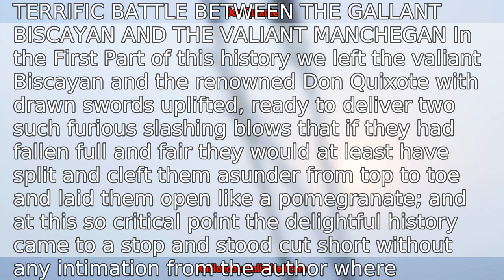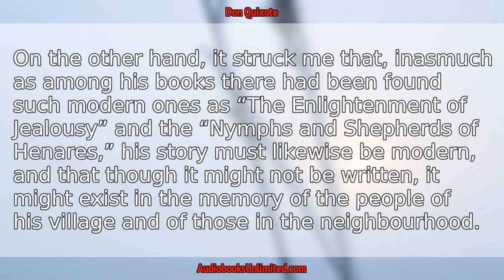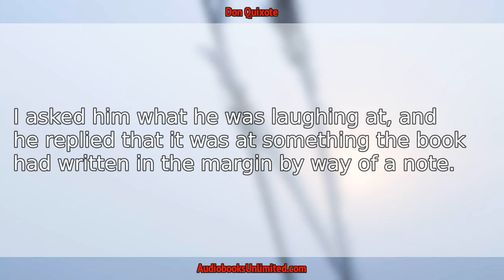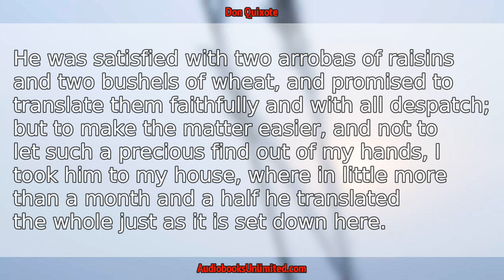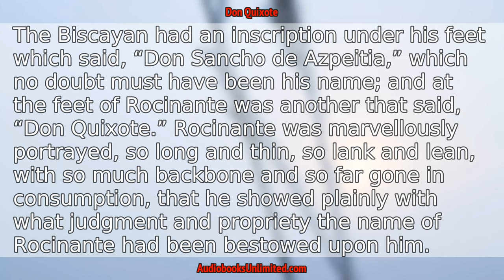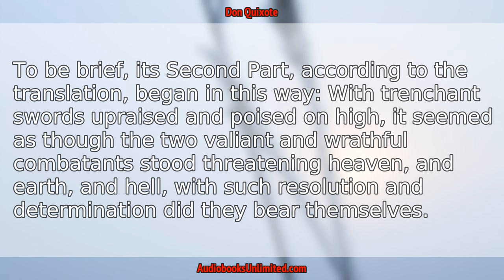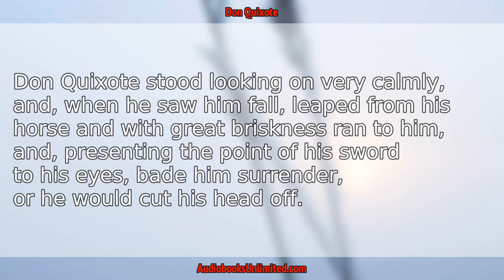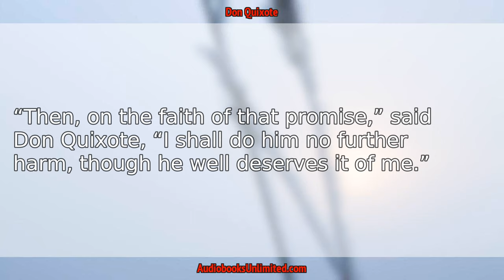Don Quixote Audiobook Chapter 9